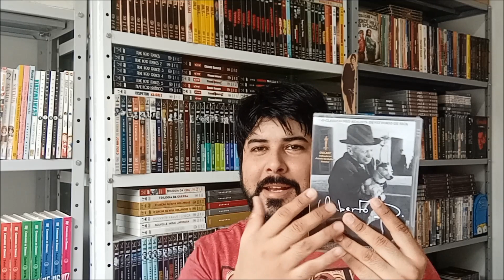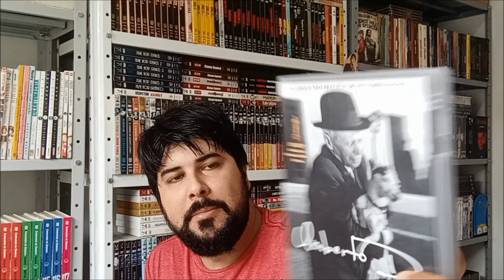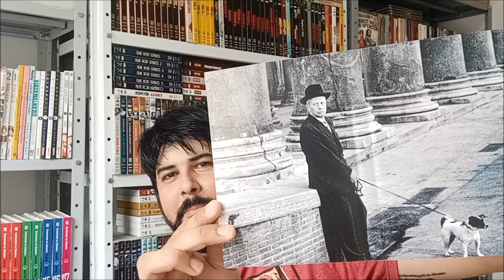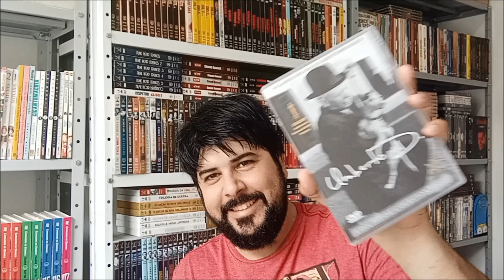[DVD] UMBERTO D. - VERSÁTIL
Boa tarde amigos(a), tudo bem? No vídeo de hoje irei mostrar todos os detalhes do DVD Umberto D., um dos maiores clássicos do neo realismo italiano lançado no Brasil pela Versátil. Abraço a todos e até amanhã!!